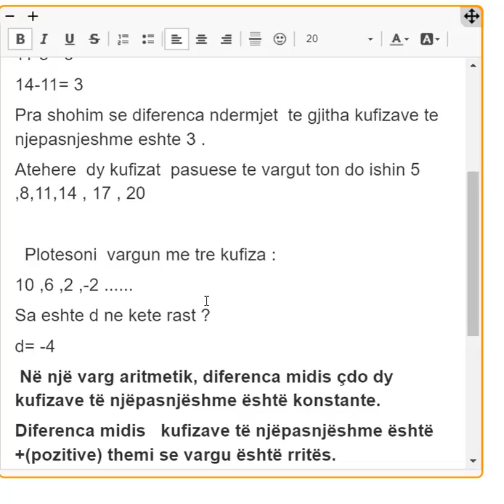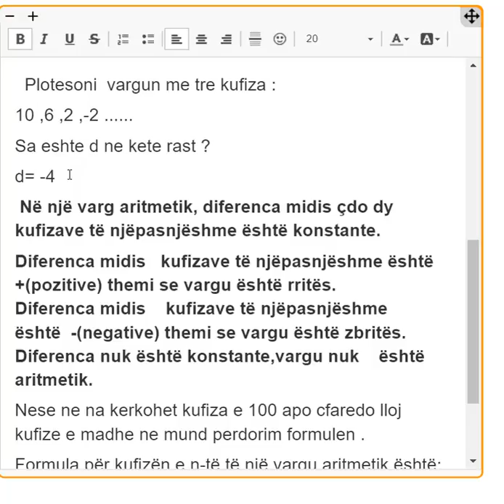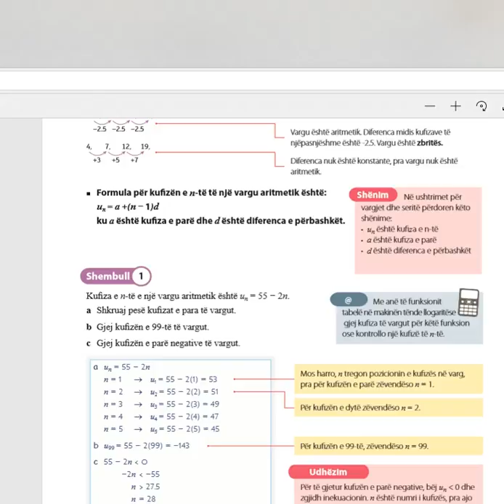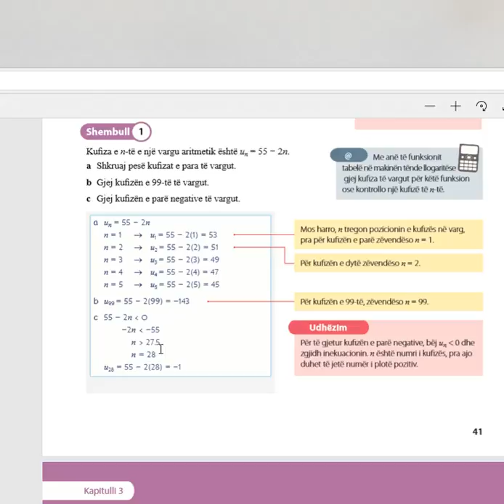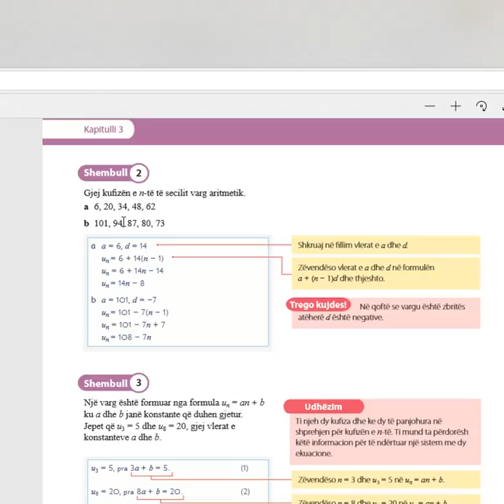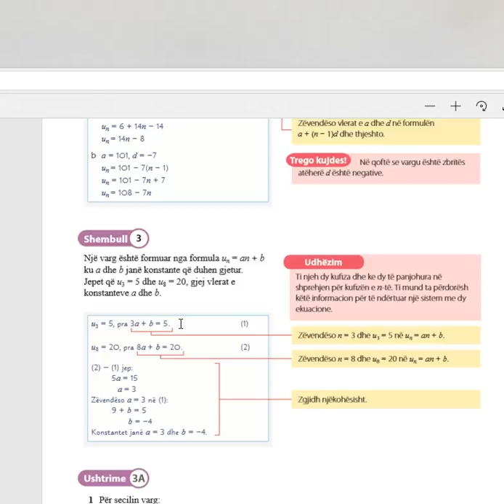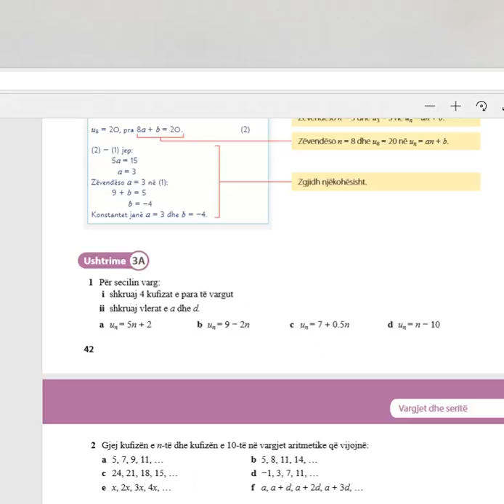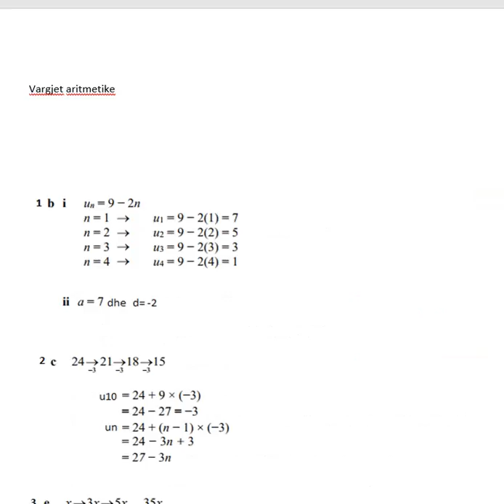Matematikë - Vargjet Aritmetike